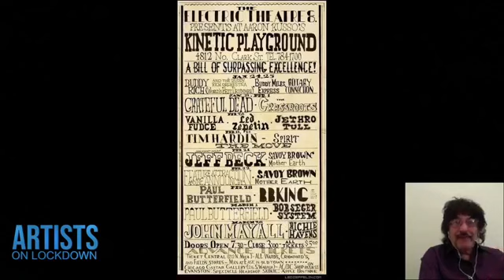Hangin & Bangin, Episode 1 with Carmine Appice and Ron Onesti